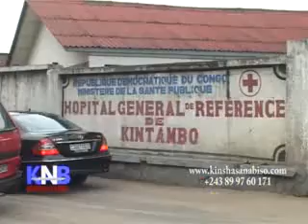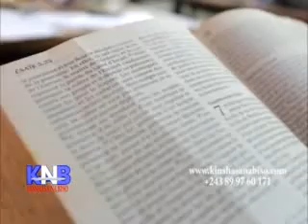Kinshasa na biso du 1 janvier 2016